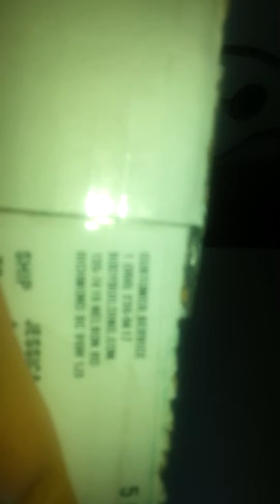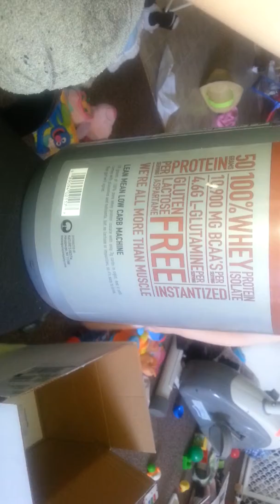June 12th 2014 weigh in-dollysvlog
First weigh in down 3lbs